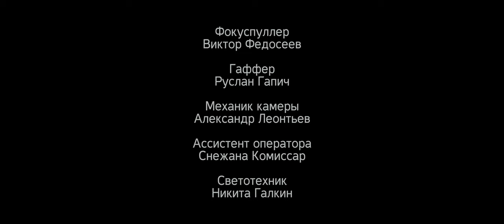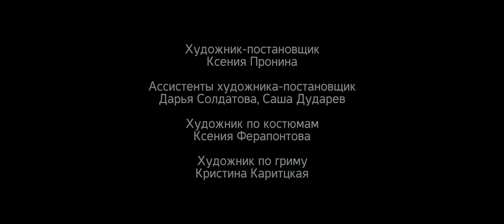THE PROMISE | Short Film | Обещание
Короткий фильм для компании Cofix